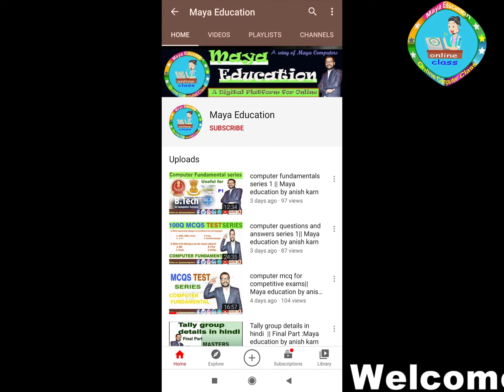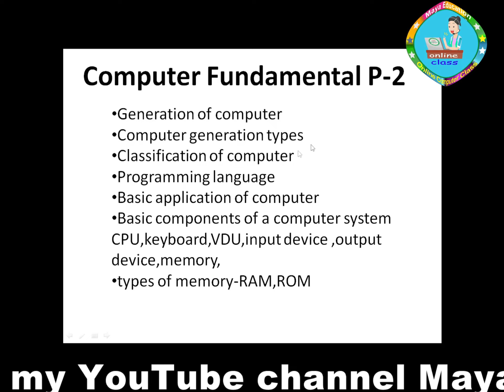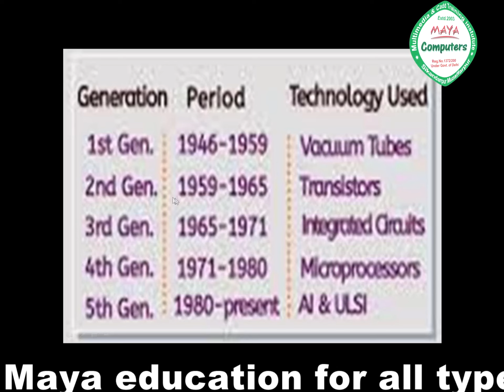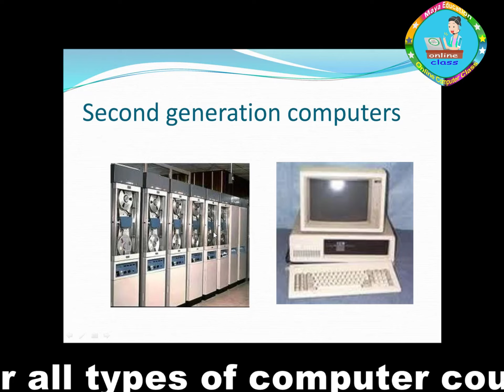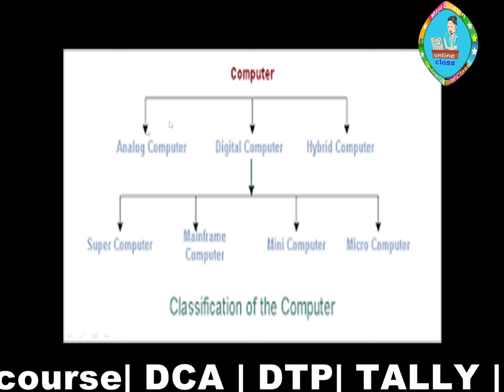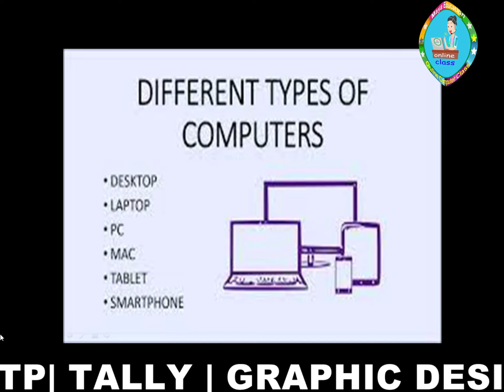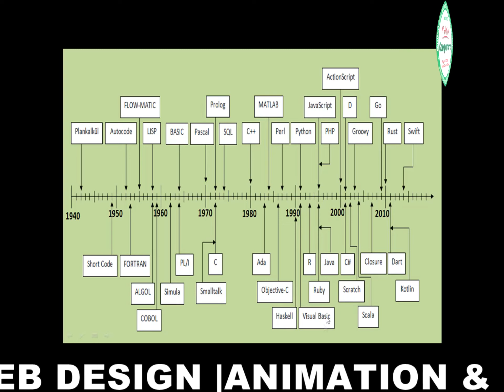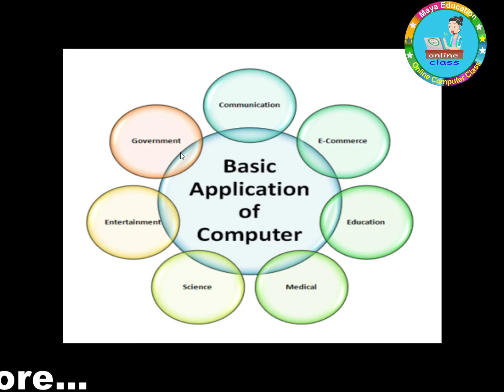computer fundamentals series 3|| Maya education by anish karn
Dear Students,
With references of our previous classes uploading new class for the purpose of you all to learn computer very easy at your home. computer fundamentals for competitive exams, This is also very useful for All competitive state & Central Govt. Job. Basic part of computer Fundamental.
Our previous link is given bellow for you all to find sequence wise.

2. MS DOS (Microsoft Disk Operating System) कोर्स का है इसके माध्यम से आप घर बेठे पुरा कर सकते हें
6. DCA कोर्स करने से पहले इसकी जानकारी होना बहोत जरुरी है|| जानिए इसके बारे में|| Intro Class 2

Maya Education channel is complete devote for the student who want to learn computer easy way, the viewers will be adapted with information associate with a wide range of computer & technology related topics in Hindi.
सभी प्रतियोगिता परीक्षा जैसे बैंकिग, रेलवे, एस. एस. सी, एल. आई. सी, युजीसी नेट, तथा क्रेन्ट्र耀 एवं राज्य  के सभी परीक्षा के लिए उपयोगी है आप अपना राय हमें इस चैनल के माघ्यiम से जरूर दें

Our Courses:-
Maya Education channel will cover following courses like:-
  Graphics Design
  Web Design
  Web Development
  Auto CADD
  Advance Diploma in Computer Application (ADCA)
  Accounting,
  Publishing (DTP)
  Hardware & Networking
  Software Development
Certificate courses:
  DCA( Diploma in computer application)
  DFA(TALLY prime) Diploma in financial accounting),
  DTP(Diploma in desktop publishing)
  ADCA(Advance  Diploma in computer application),
  DIT( Diploma in information technology),
  ADIT( Diploma in information technology),
  ICA (Industrial computer accounting)
  KIDS COURSE( as per the govt. norm in coming era)
Vision:- The viewers will be receiving information on these topics by highly qualified experts who cons tree the central aspects of the major developments taking place in the disciplines mentions above.

Best Regards,
Anish Karn (धन्यवाद)